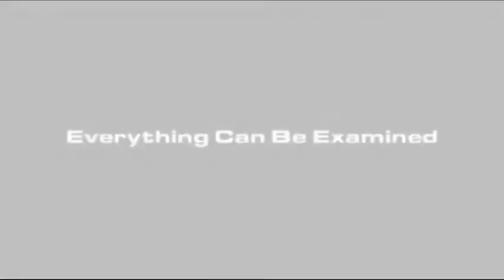Nudo Acrobático Por:Daryl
ACROBATIC KNOT POR DARYL
DESCRIPCION
Efecto:
Esta increíble rutina comienza cuando un nudo blanco salta de una cuerda blanca a una cuerda roja. Sorprendes aún mas a tu público cuando deslizas el nudo completamente fuera y lo regresas aventándolo a la cuerda roja. Para el sorprendente final, el nudo se desanuda a los ojos del espectador y se vuelve permanentemente parte de la cuerda roja!!
Daryl a presentado esta increible rutina virtualmente en cada acto que ha ofrecido desde  1980!
Puede ser presentado en cualquier lugar y todo puede ser examinado.!
Incluye nuevas cuerdas delgadas con simples y avanzadas rutinas y un dvd de instrucciones  (en inglés)!!!
Generalmente llamado el nudo saltarín de Pakistán. (esta es la rutina de Daryl para el nudo fantástico de Pavel). Puedes presntarlo donde sea y todo pede ser exminado.